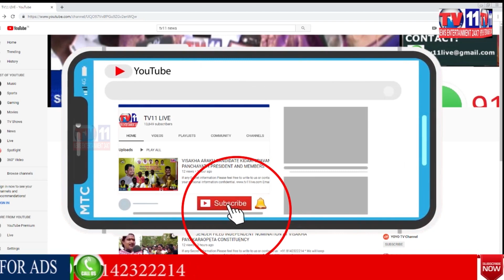OSMANIA HOSPITAL EVERY WHERE YOU CAN SEE GARBAGE & SPIT ON WALLS PATIENTS & ATTENDERS SUFFERING